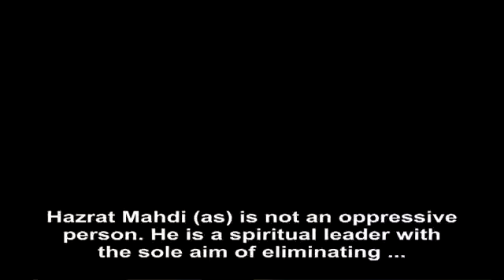Hazrat Mahdi (as) is not a tyrant; he is a spiritual leader inviting people to love and goodness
Excerpt from Mr. Adnan Oktar's Live Conversation on A9TV dated October 13th, 2016